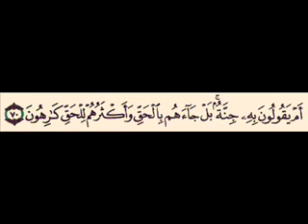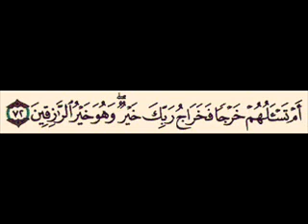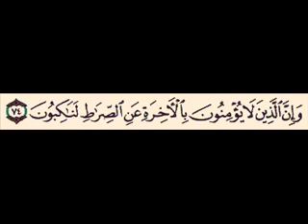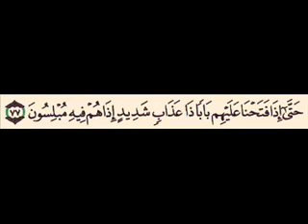‫اروع تلاوة للشيخ ناصر القطامى‬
‫اروع تلاوة للشيخ ناصر القطامى‬ -  سورة المؤمنون  من ايات(60 ) الى (77) .